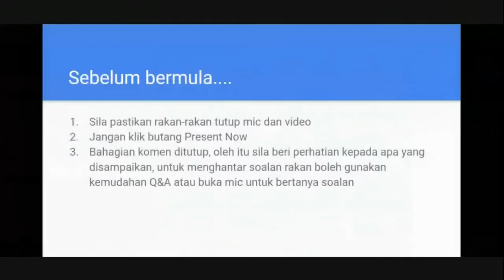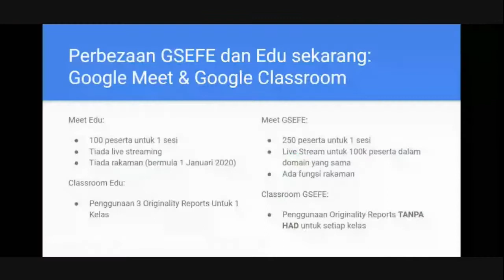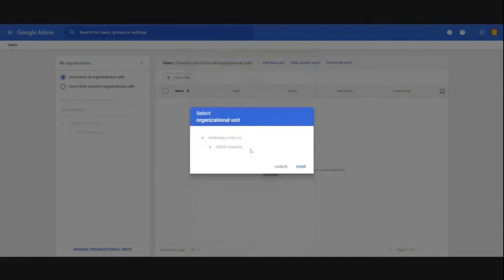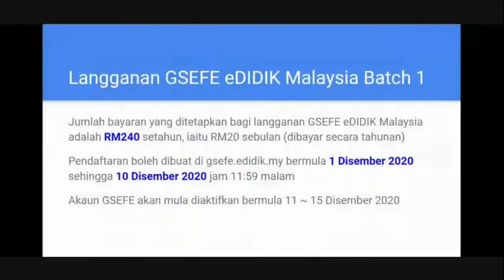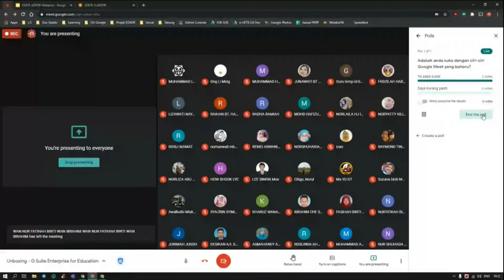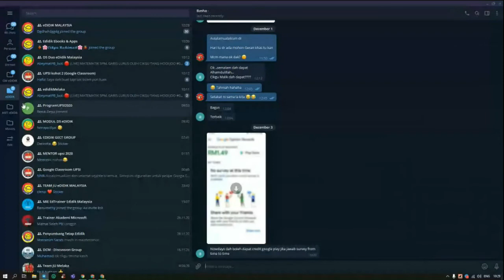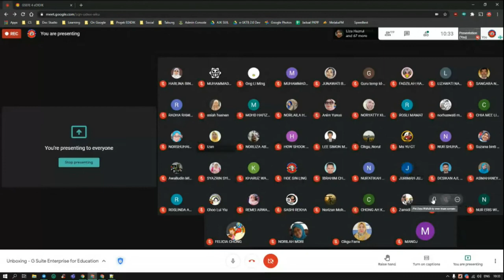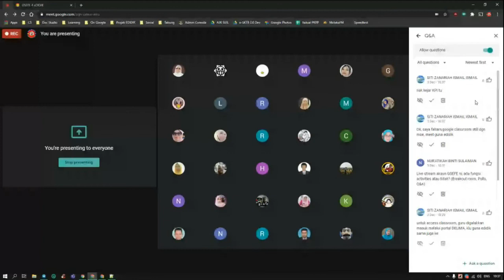Unboxing - G Suite Enterprise for Education eDIDIK Malaysia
Berikut adalah rakaman siri Unboxing - G Suite Enterprise for Education eDIDIK Malaysia yang telah dijalankan pada 3 Disember 2020 jam 10 pagi